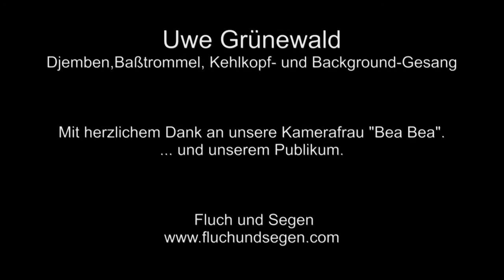Fluch und Segen - Domäne Uni Hildesheim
Unser Gig in der Domäne Uni Hildesheim.